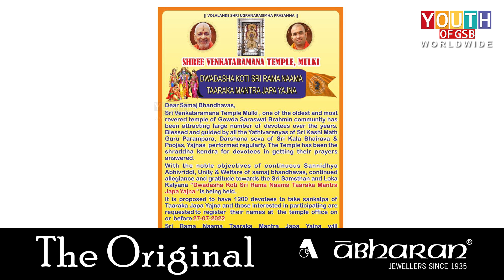SRI RAMA NAAMA TAARAKA MANTRA JAPA YAJNA | SHREE VENKATARAMANA TEMPLE MULKI | KNOW MORE